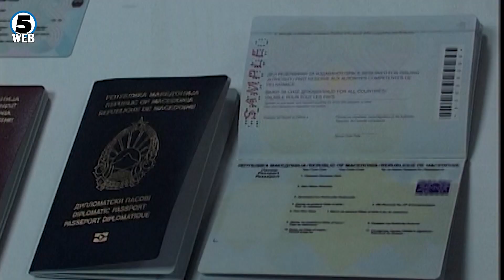Митрески: Меѓународните договори не можат да се менуваат со друг закон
Собранискиот спикер Јован Митрески најави дека ќе дополни дневниот ред за утрешната собраниска седница со предлог измените на Законот за патни исправи кои ги поднесоа пратениците од ВМРО ДПМНЕ.